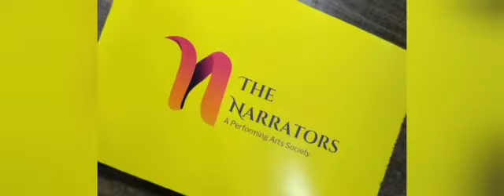Performed poetry &Book Launch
Props,costumes &
costumes all set ...

Please do come

Based on the poems by Jupinderjit singh
Directed by Nisha Luthra

Performed by Varun Khanna